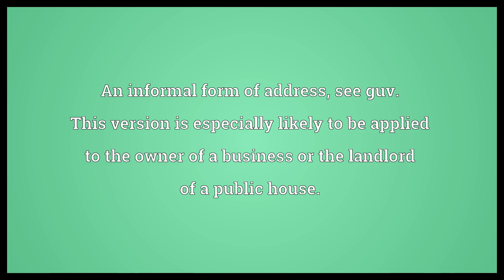Guv'nor Meaning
Video shows what guv'nor means. An informal form of address, see guv. This version is especially likely to be applied to the owner of a business or the landlord of a public house..  Guv'nor Meaning. How to pronounce, definition audio dictionary. How to say guv'nor. Powered by MaryTTS, Wiktionary